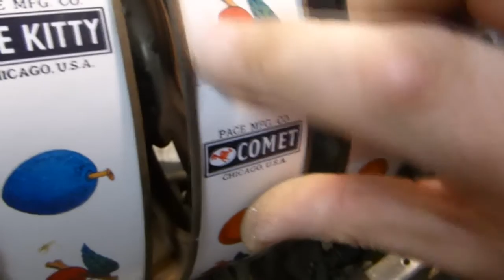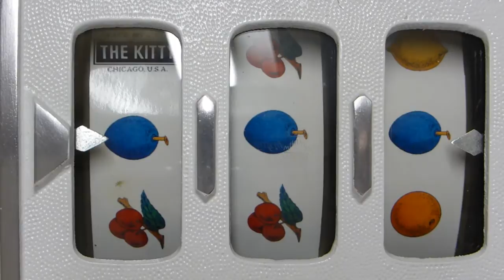How to Replace Vintage Slot Machine Reel Strips - PACE KITTY One Arm Bandit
A short demonstration of replacing old reel strips on a 3 reeler vintage one arm bandit. Often frowned upon by collectors who prefer originals remain, but if a customer wants new... customer gets new!